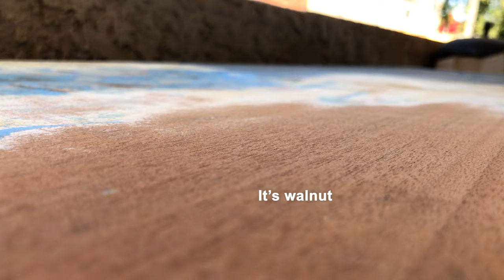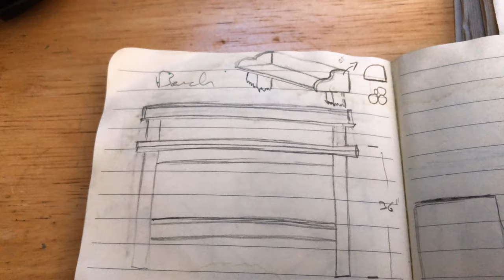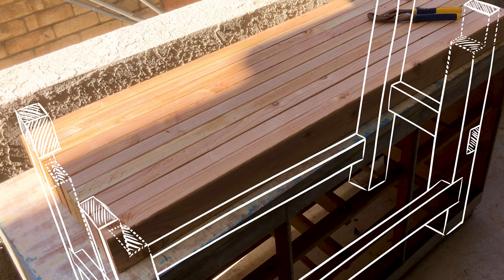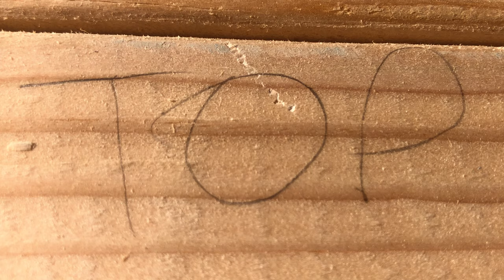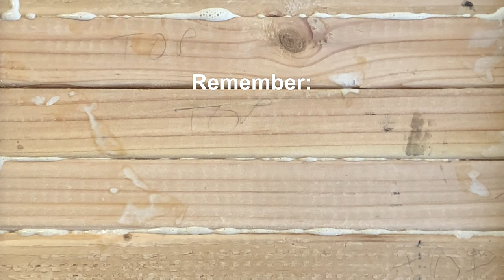No Talking: Part 1: Small Custom Workbench | Balcony Workshop Build Video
No Talking Version — I was using a partially-restored dresser I found on the curb as a workbench on my balcony when I decided to build a proper workbench. This build video series features the design and construction of a custom woodworking bench for a small outdoor workshop using hand and power tools.

Help keep our community EXCELLENT by keeping the comments supportive and respectful.

Bum Rush Industries — Join the Movement:
Most woodworkers have a basement, garage or woodworking shop. Not us. We have a balcony of a city apartment and we try to make the most of it. We source most of our wood from found furniture and construction lumber to create wood products and workshop furniture, tools and jigs. Our flagship item, soon to launch, is the Bum Rush, a toilet stool — popularized on the show Shark Tank and by a viral unicorn as a "squatty potty" — which we are eager to build and sell as we refine our design. This channel documents our journey in building out the balcony workshop in order to make high-quality items, learn from mistakes, develop new woodworking skills and refine techniques along the way. Our mission is to have fun, gain and share knowledge, make cool videos and build beautiful objects.